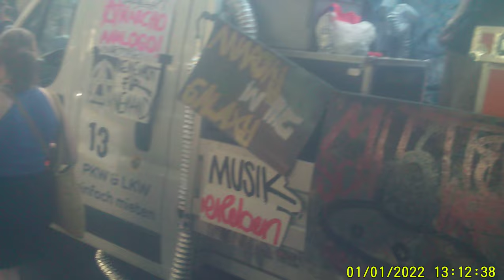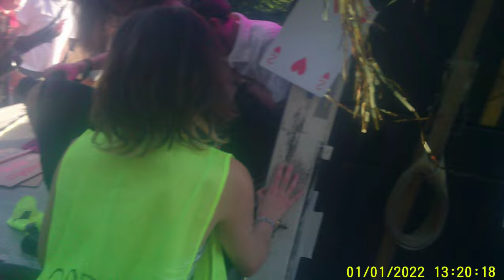Zug der Liebe`24